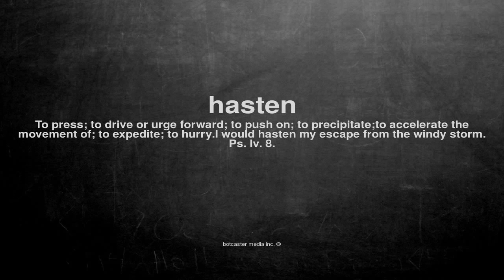What does hasten mean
What does hasten mean in English?